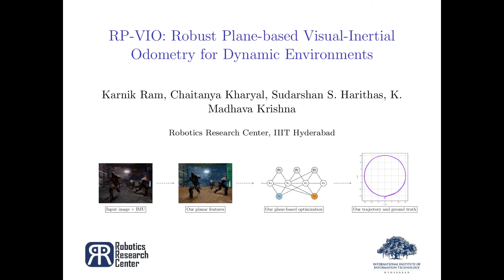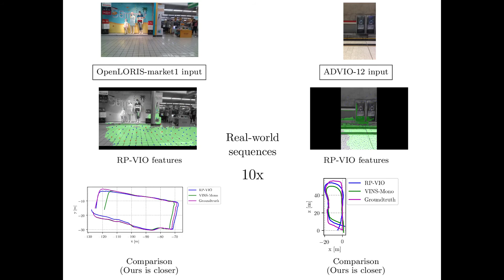RP-VIO: Robust Plane-based Visual-Inertial Odometry for Dynamic Environments